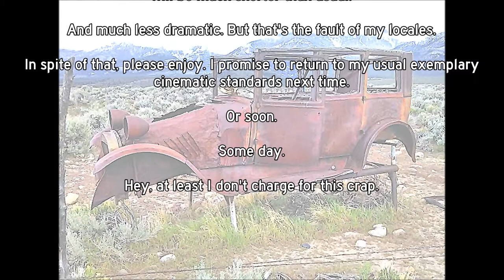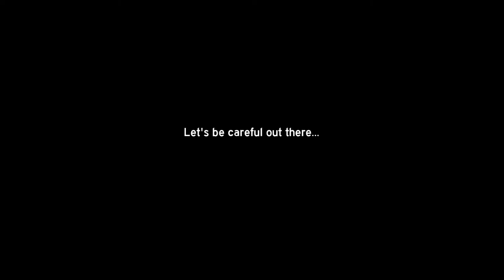Boston Boneheads / Bad Drivers - Vol 47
Yo! Part 2 of my NY road trip. Amsterdam to Canandaigua to Syracuse. Not a lot of BadDrivers in this one (if you discount the minor accident seen previously), but I hope you enjoy it and all that, because I'm a good person and I'm only here to please YOU.

No, I'm not getting rid of the music. I can't please you that much. Speaking of which...